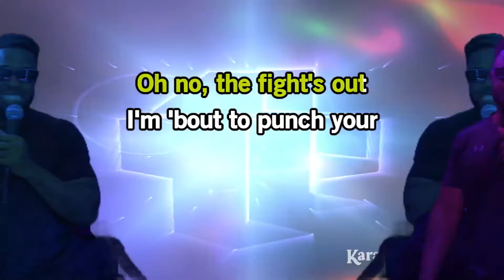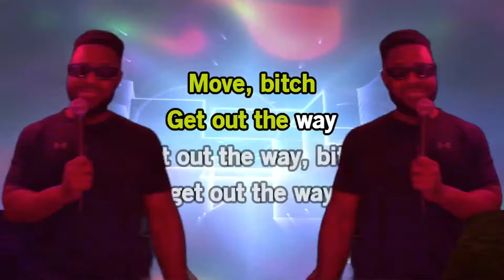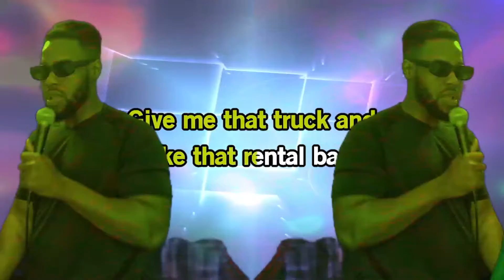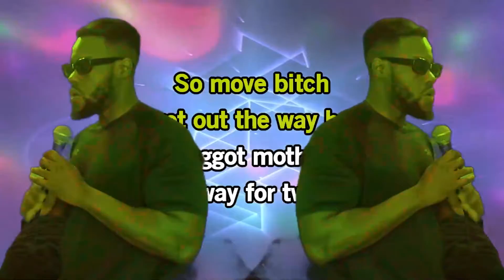move b - ludacris